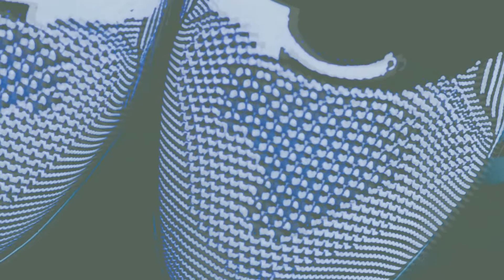Nike Flyknit Racer 2.0 "Orca" Volt Unboxing X On Feet Sneaker Review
Nike Flyknit Racer 2.0 unboxing and On Feet video. This is the Orca volt colorway. The Nike Flyknit Racer is a Flyknit running shoe that released in 2013. The most famous colorway is the “multi-color” that was available in Summer of 2013. The Flyknit Racer is popular as a running performance shoe as well as a lifestyle sneaker.
The Nike Flyknit Racer is one of the most significant performance shoes ever created. Whether you knew it or not, the future happened in 2012. Up to then, designing ultralight marathon shoes was more clever manipulation than structural innovation. Suddenly, space-age weaving technology meant the end of design-by-subtraction and the start of something new.